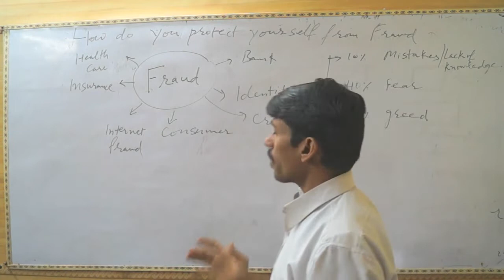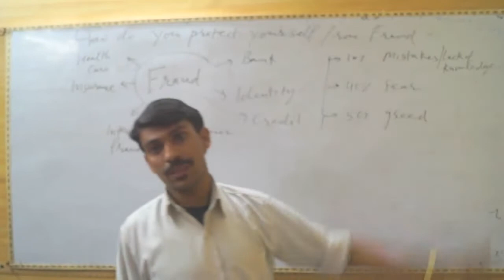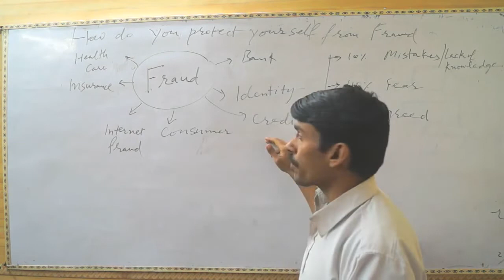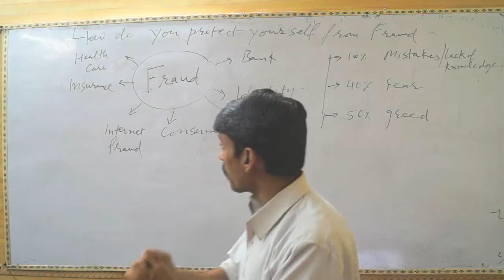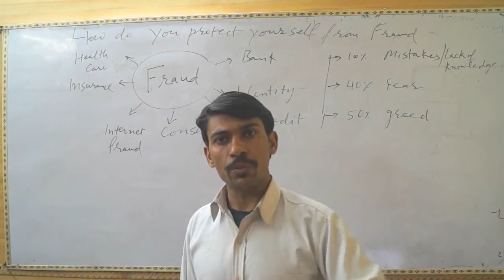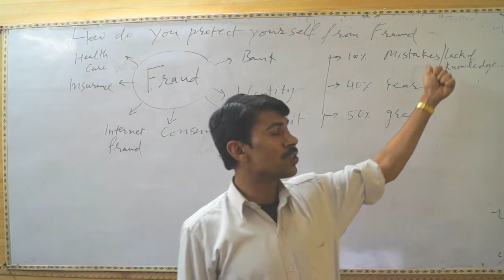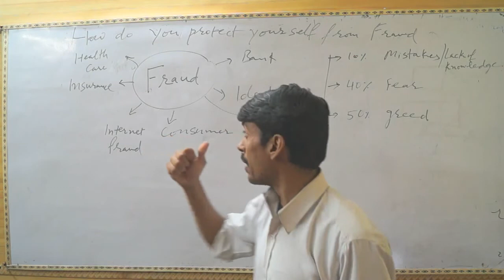Fraud Protection Tips for Indian Only | If you have no 5 Minutes, Please Never See this Video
In modern age, Indians are facing highest attack of fraud through bank fraud, marriage fraud, internet fraud, identity fraud. insurance fraud, mobile calls fraud, credit fraud and lots  of other fraud. Latest is that my best friend has lost Rs. 20,00,000 in mobile call fraud.

So, there is fire in my heart to give you the detail and knowledge which will help you from protection of fraud.

All Indian can understand this lecture. But who are not Indian should also protect the fraud by

Never become greedy - As per my research 50% reason of lost money is your small greed for becoming rich in short cut.

Never fear anyone except God - AS per my research 40% reason of lost money or any thing in the fraud is your fear.

Use your great time for Gaining Knowledge regarding security from Fraud.